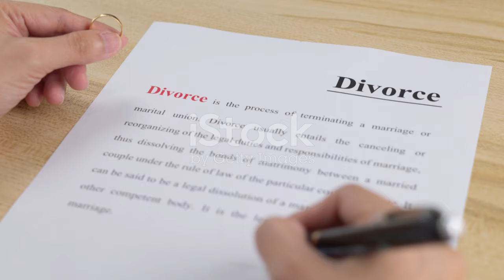Exploring Mauritania's Divorce Market: Empowerment and Economics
Explore the innovative Divorce Market in Mauritania, a transformative space where women not only finalize their divorces but also embrace new beginnings. This unique market challenges traditional views on divorce, fostering a supportive community that empowers women within a patriarchal society. Unlike the isolating divorce processes often seen in Western cultures, Mauritania's approach centers on community support, economic opportunities, and public acknowledgment of personal change.

Witness personal stories of courage and resilience: Fatma finds self-empowerment, while Aisha discovers new economic prospects and the strength of women supporting each other. This video delves into how the Divorce Market not only provides dignity and agency to women but also questions long-held assumptions about marriage and divorce.

Dive into a discussion that challenges norms, celebrates new beginnings, and explores the potential for societal and economic evolution.

OUTLINE:

00:00:00 The Divorce Market of Mauritania
00:01:02 A Cultural Phenomenon
00:02:03 Women's Empowerment and Economic Impacts
00:03:03 Contrasting with Western Norms
00:03:59 Bringing the Market to Life
00:05:02 Reflections and Future Implications